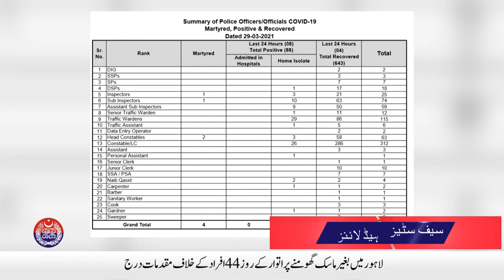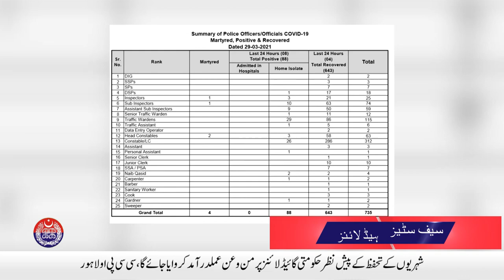FIR lodged against 44 persons for walking without mask in Lahore | Safe City News | 29 March, 2021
FIR lodged against 44 persons for walking without mask in Lahore | Safe City News | 29 March, 2021. Watch Punjab Police and PSCA TV NEWS